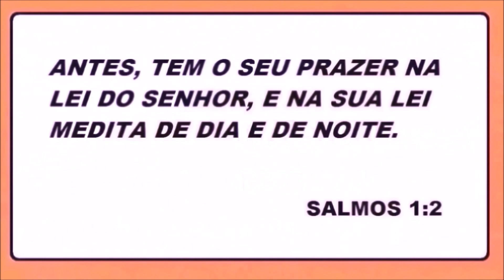DESAFIO BÍBLICO DESCUBRA A PALAVRA